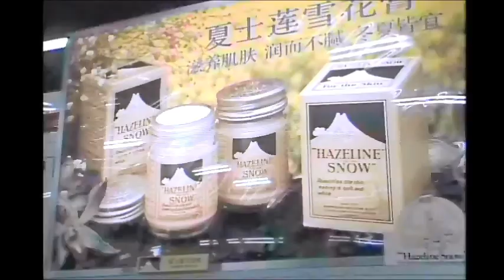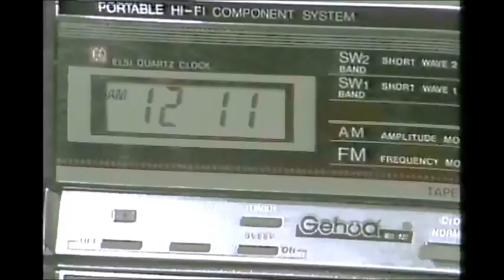Journey Through A Changing China : Episode 1, Part 1